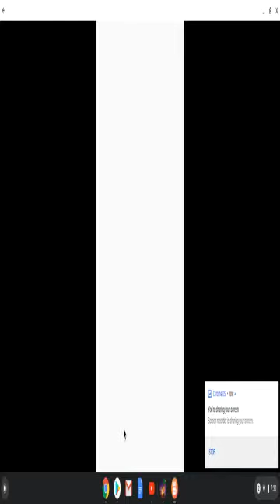will we are died